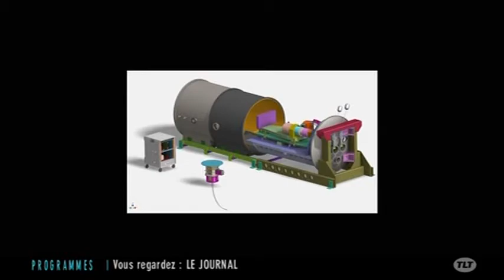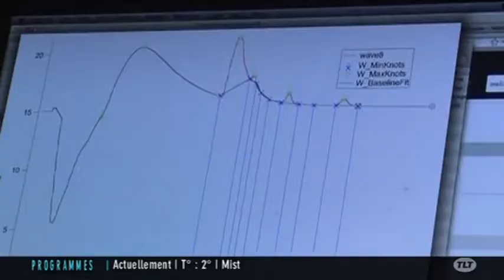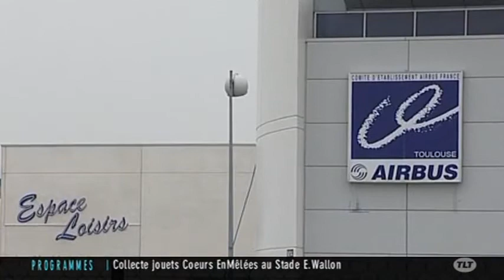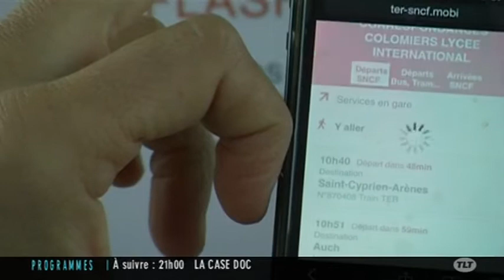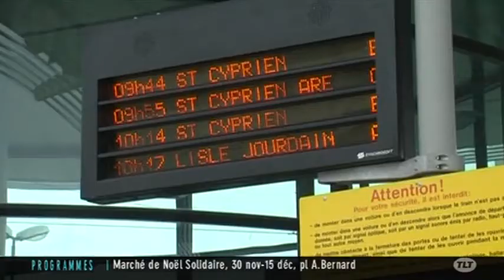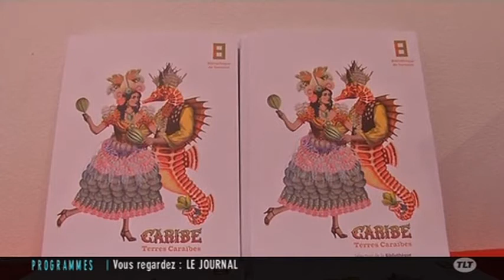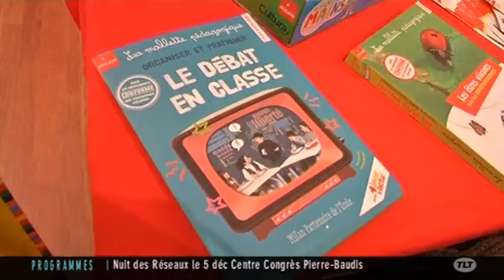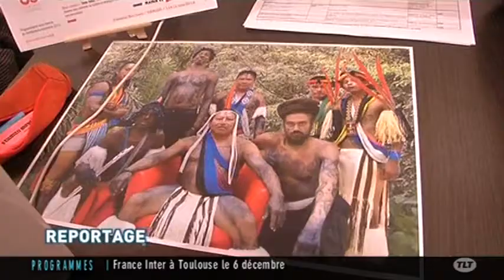TLT - Le JT du 03/12/2013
Sites webs/blogs, copiez cette vidéo avec le bouton "Intégrer" !